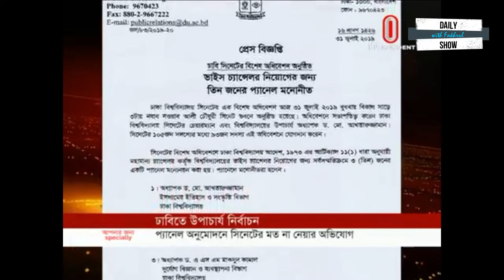Ep 20 I শিক্ষক নামের কলংক!